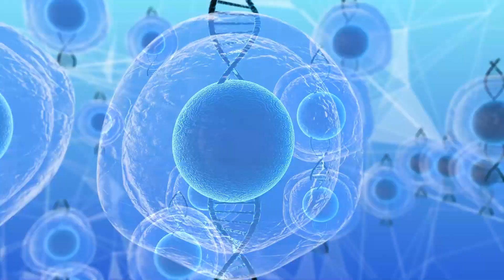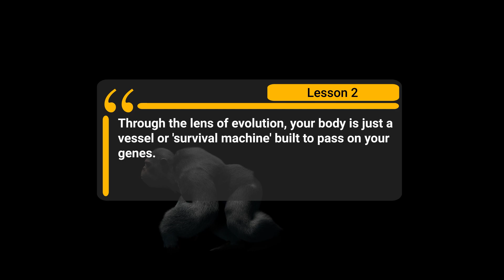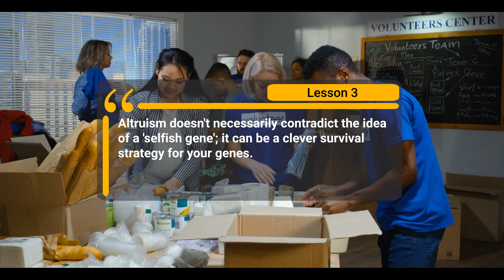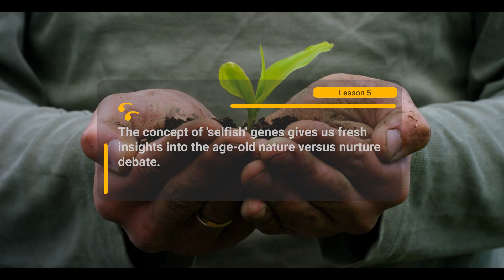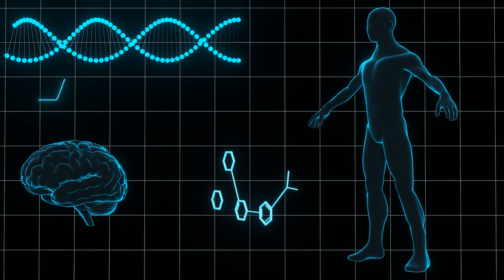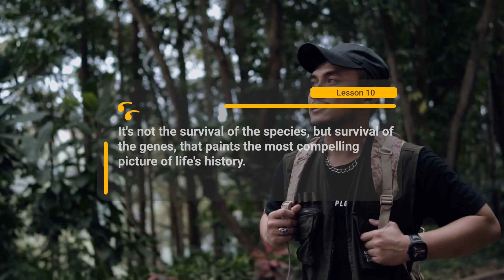BookPill: Richard Dawkins - The Selfish Gene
⚡⚡ Brace yourself for an evolution-changing journey with these ten transformative lessons from Richard Dawkins's The Selfish Gene ⚡⚡
00:00 Start
00:48 Intro
02:02 Lesson 01: Survival isn't just about the fittest organisms, but often about the most selfish genes.
02:33 Lesson 02: Through the lens of evolution, your body is just a vessel or 'survival machine' built to pass on your genes.
03:07 Lesson 03: Altruism doesn't necessarily contradict the idea of a 'selfish gene'; it can be a clever survival strategy for your genes.
03:42 Lesson 04: Life's variation and complexity can be distilled into a single driving principle: the propagation of selfish genes.
04:12 Lesson 05: The concept of 'selfish' genes gives us fresh insights into the age-old nature versus nurture debate.
04:44 Lesson 06: Social behaviors, even seemingly selfless ones, are expressed to further the propagation of our genes.
05:13 Lesson 07: Genes may drive behavior, but culture and societal pressures play substantive roles as well.
05:45 Lesson 08: The combative dance between selfish genes helps drive the evolutionary process, leading to the rich diversity we see in the natural world.
06:16 Lesson 09: Mutation, despite its connotation, is not always negative and often drives the very innovation of evolution.
06:44 Lesson 10: It's not the survival of the species, but survival of the genes, that paints the most compelling picture of life's history.
07:16 Outro

Amazon Book
Amazon Audiobook
Amazon eBook